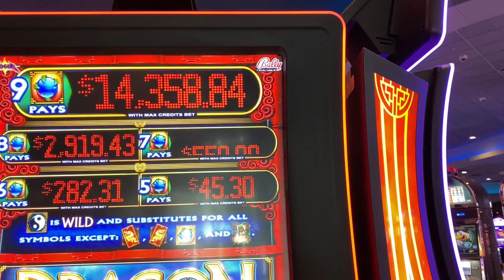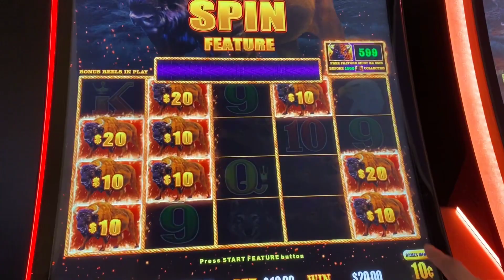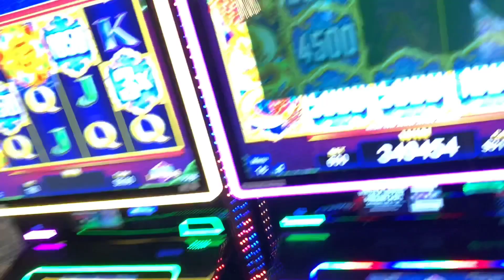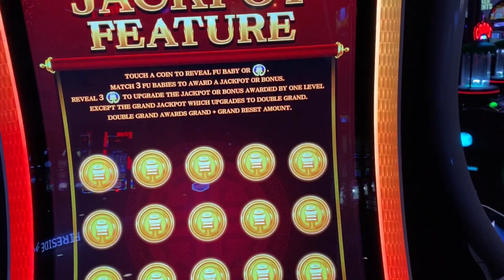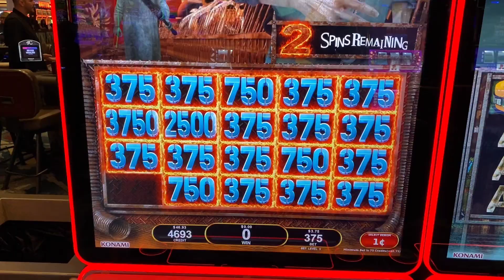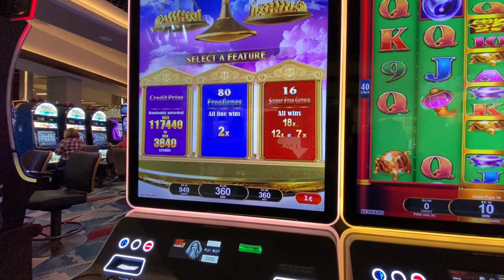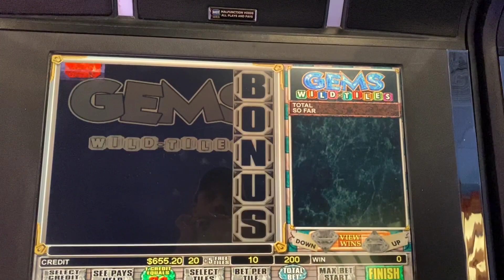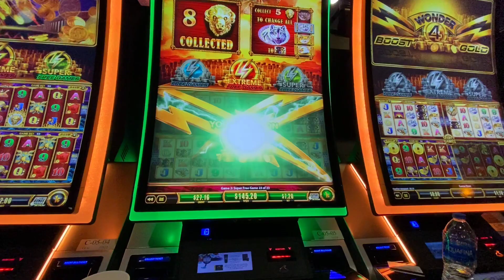MASSIVE MAJOR & BIG SLOT WINS ALL NIGHT LONG AT CHOCTAW CASINO DURANT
winstar casino
river spirit
river wind
new castle
choctaw durant
jackpot
las vegas
slot
pokie
Spring Lanterns
spartacus colossal reels